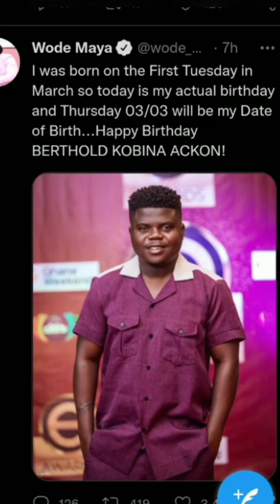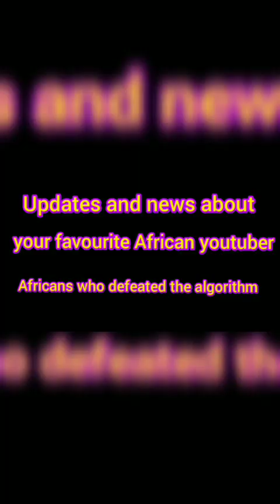WODE MAYA IN A MUSIC STUDIO FT GIRLFRIEND